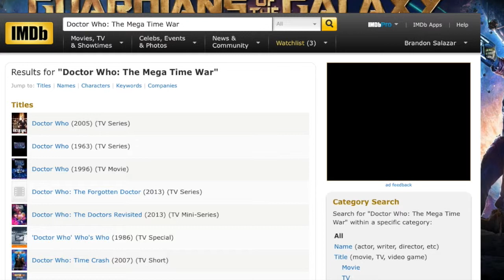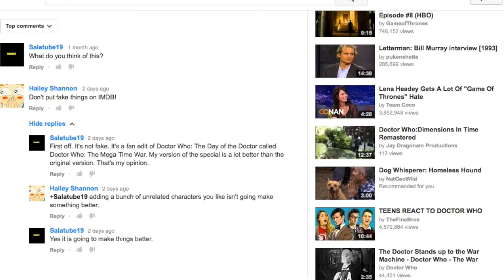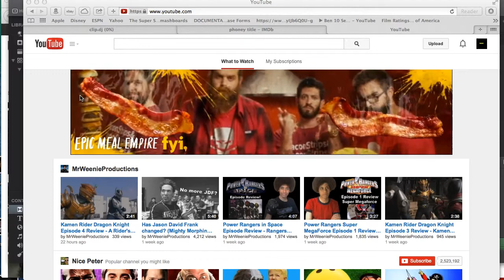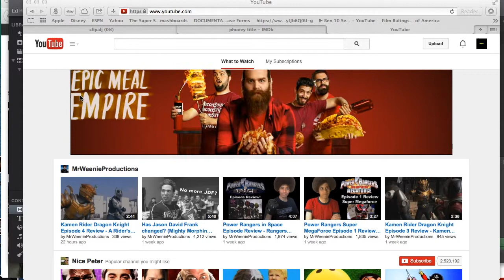Responding to those who've been saying rude things and giving out dislikes on my videos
Because of those giving me thumbs down on some of my videos and disliking them, for the future, I have disabled all comments and I never want to hear any negative comments from people who've been calling me a troll, giving out negative comments and giving some of my videos thumbs down ever again. Unless those who've been calling me a troll, giving out negative comments and giving some of my videos thumbs down issue apology videos, I will not re-enable all comments until you learn to respect my opinions and admit that Doctor Who's 50th Anniversary Special is bad and I'm NOT HAPPY WITH IT.